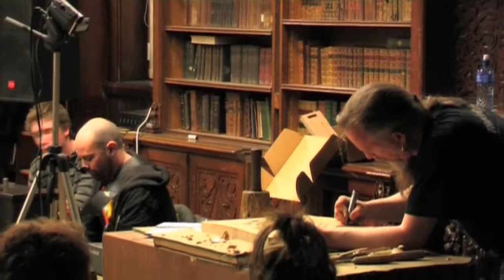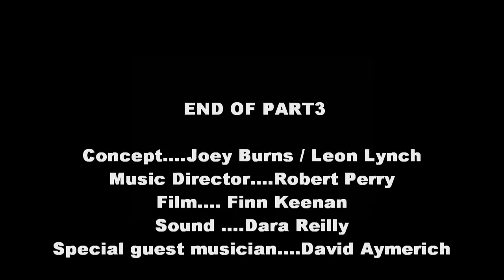" An Obair " " The Work " Part 3 Wood carving demonstration by Joey Burns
Wood carving demonstration with a difference...16 piece improvisation orchestra. guitar influenced work bench...Irish wood sculptor Joey Burns...inspired by the sounds and rhythms inherent in every day work.
hence the title..." An Obair " meaning " The Work " .